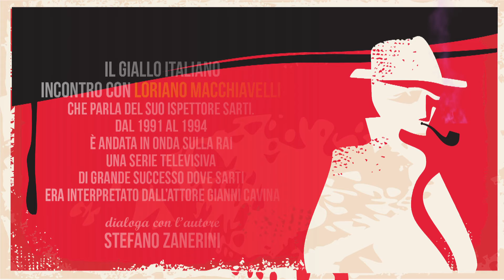GialloFestival 2020 - Loriano Macchiavelli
Incontro con Loriano Macchiavelli che parla del suo ispettore Sarti. Dal 1991 al 1994 è andata in onda sulla Rai una serie televisiva di grande successo dove Sarti era interpretato dall’attore Gianni Cavina. Dialoga con lo scrittore il giornalista Stefano Zanerini.